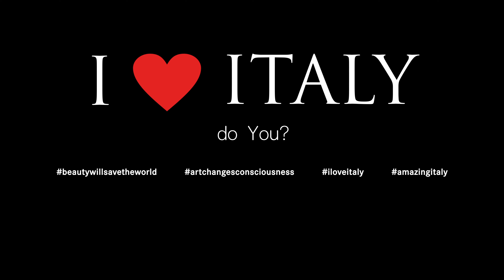Annunciation [3D] - By Leonardo Da Vinci | Uffizi Gallery in Florence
Immerse yourself in the timeless beauty and mystery of Leonardo da Vinci's classic masterpiece, the “Annunciation”, through an extraordinary 3D rendition. This Renaissance gem, steeped in sacredness and meaning, captures the essence of the biblical story of the Annunciation to Mary with an unparalleled depth and vividness.

Leonardo da Vinci paints a poignant scene within a walled garden, symbolizing purity and intimacy. The angel Gabriel, with grace and solemnity, kneels before Mary, offering her the lily as a symbol of divine innocence and purity. The golden light enveloping the scene adds a mystical dimension, conveying a sense of sanctity and divinity.

Join us in this extraordinary exploration of Leonardo da Vinci's artistic mastery as we delve into the emotional and spiritual depths of this timeless masterpiece.

🎨 Artist: Leonardo da Vinci
🖼️ Title: Annunciation
📏 Dimensions: 98 cm × 217 cm (39 in × 85 in)
📍 Location: Uffizi Gallery, Florence, Italy
🎨 Created: Circa 1472–1475